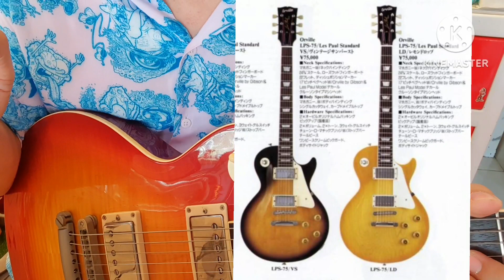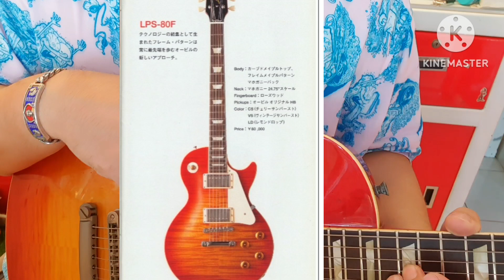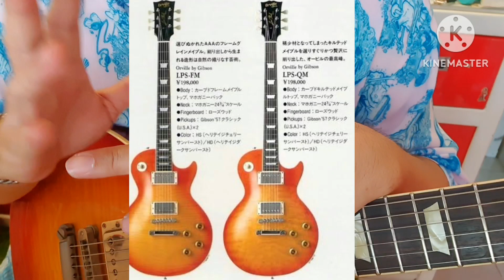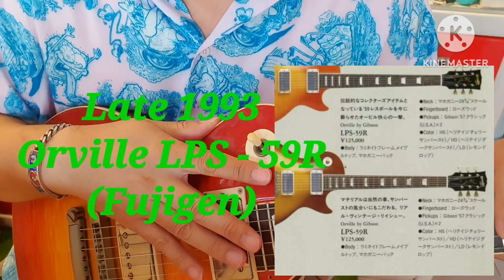Paradise city - Guns N' roses (cover) - ความเป็นมา , Test - Orville by Gibson LPS-T